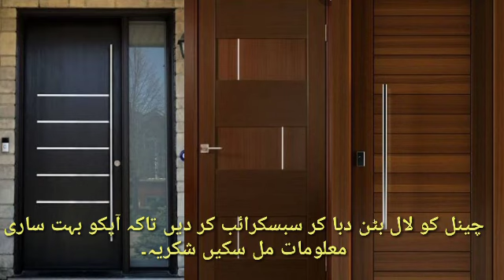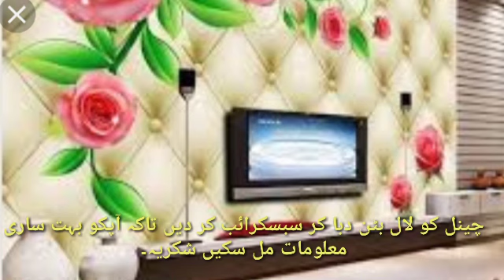construction details on youtube/Zameer engineer.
construction details on youtube,
Zameer engineer,